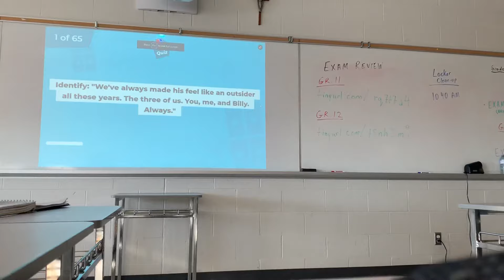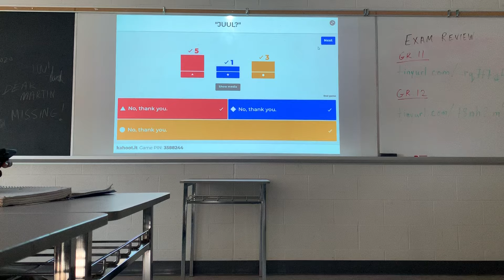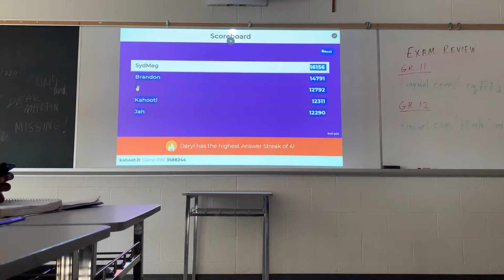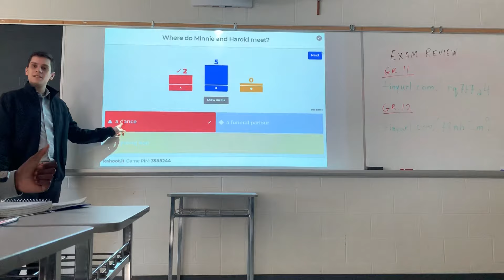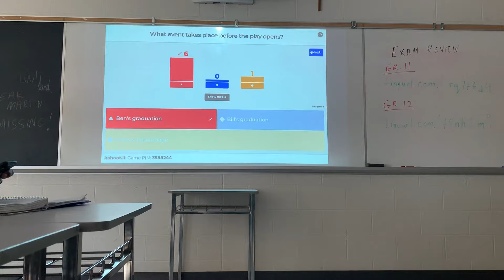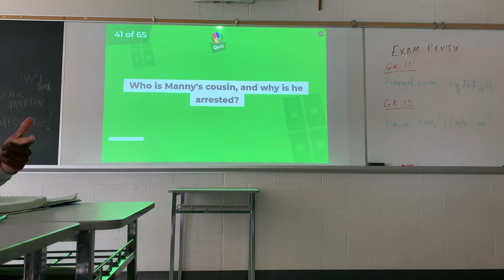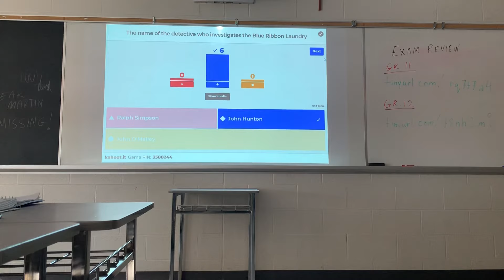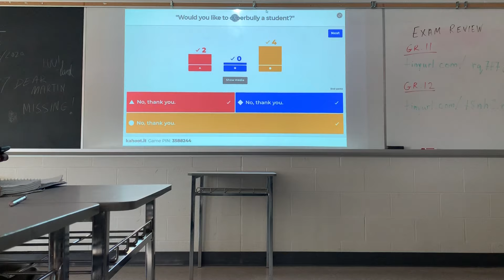Johnny Sins Plays Kahoot in the Hood (Gone Sexual) *Police Called* + How to Get Obama Care in 2020